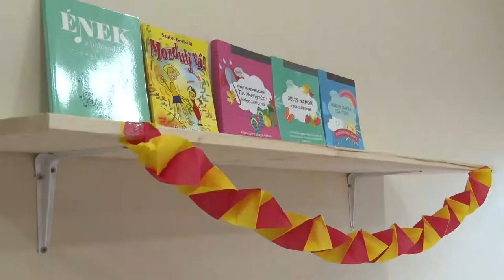20210205 kozeleti Kalocsai ovoda